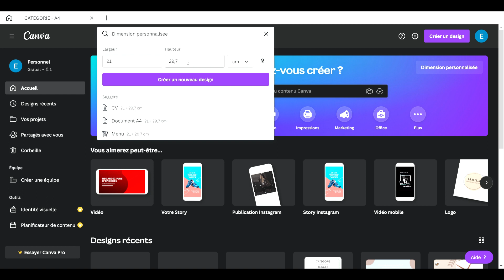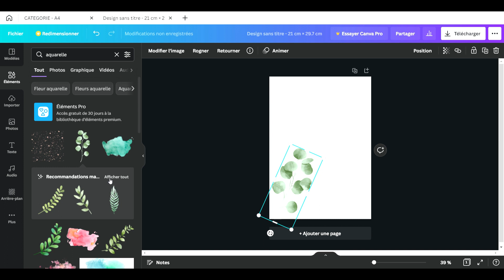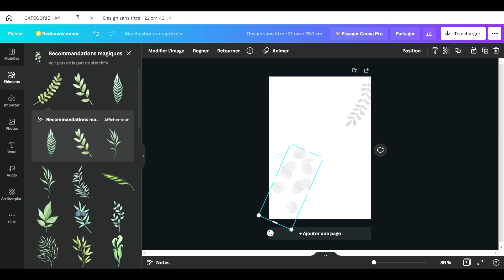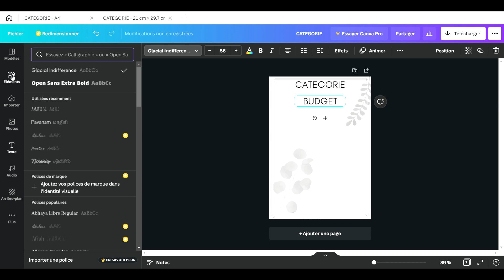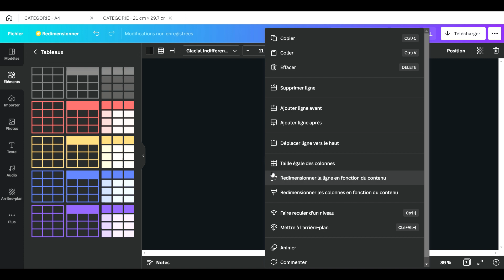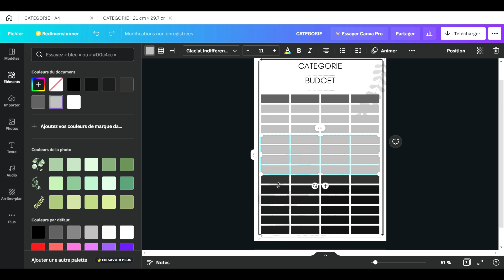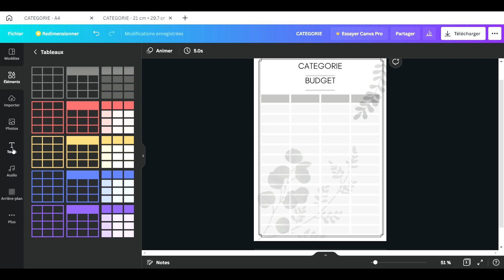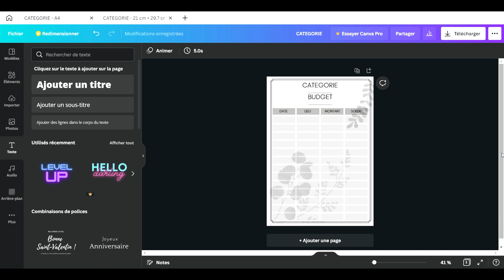TUTO CANVA // Comment réaliser facilement des trackers pour les enveloppes budgétaire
⤋⤋ Pour en savoir plus CLIQUES ICI ⤋⤋

Aujourd'hui je vous propose une petit tuto sur l'utilisation de CANVA pour utiliser vos propres trackers.
Rien de plus simple alors lancez vous !!!

Lien vers ma boutique ETSY